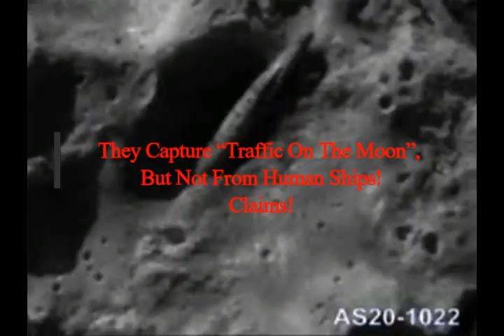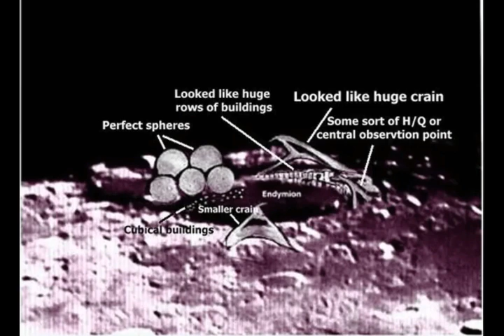They Captured “Traffic On The Moon”, But Not From Human Space Craft! Claims!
3) FACEBOOK:  f / mlordandgod2..  .!
4)TWITTER:      / mlordandgod​​​​​​..  .
Thumbnail image - moon ufos ets.jpeg